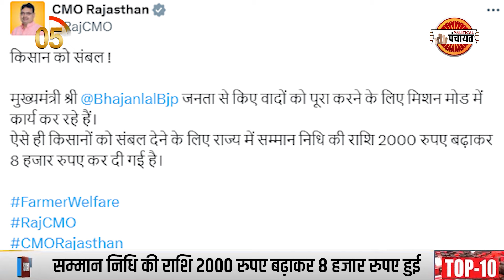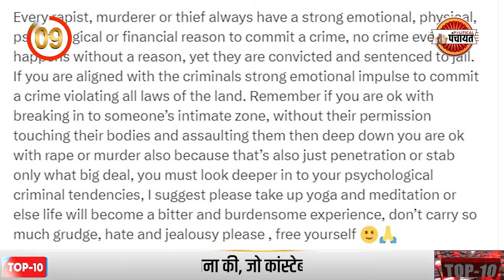Rajasthan News Bulletin : क्या I.N.D.I.A Alliance छोड़ देंगे Hanuman Beniwal | 08 जून की खबरें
Rajasthan News Bulletin : क्या I.N.D.I.A Alliance छोड़ देंगे Hanuman Beniwal, देखिए Sachin Pilot का बड़ा बयान | 8 June 2024 | Narendra Modi | Bhajanlal sharma | Top 10 Breaking news | Din ki 10 badi khabrein | top 10 news today in india

CM भजनलाल ने सरकारी कर्मचारियों की जांच का निर्णय लिया | Nitish kumar को इंडिया ब्लॉक ने पीएम पद का प्रपोजल दिया | किरोड़ी लाल मीणा कभी थूककर नहीं चाटते - डोटासरा | India Gathbandhan की मीटिंग में बेनीवाल को हिस्सा नहीं बनाया | सम्मान निधि की राशि 2000 रुपए बढ़ाकर 8 हजार रुपए हुई | Communist Party of India ने गठबंधन के सहारे बड़ा मास्टर स्ट्रोक लगाया | CM भजनलाल ने केजी से पीजी तक मुफ्त शिक्षा करवाई | Dr Mohamed Muizzu होंगे शपथ ग्रहण में शामिल | kangana ranaut ने लोगों की आलोचना की, जो CISF constable की प्रशंसा कर रहे |